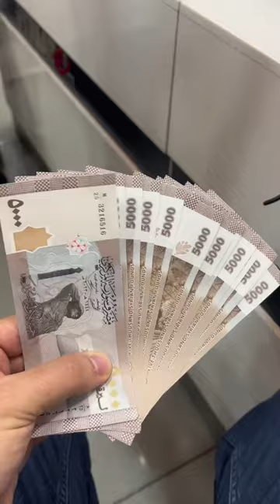My first day as an American traveling in Syria